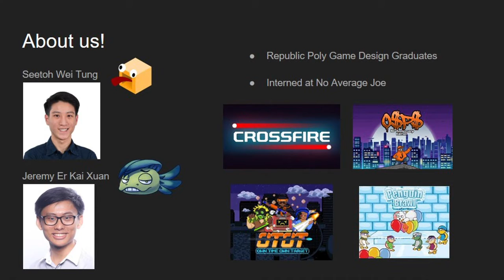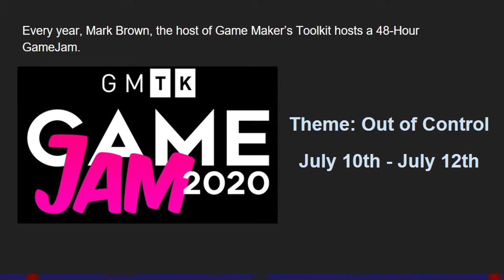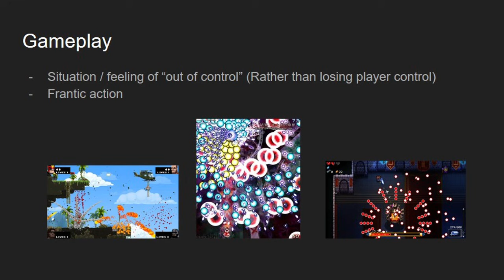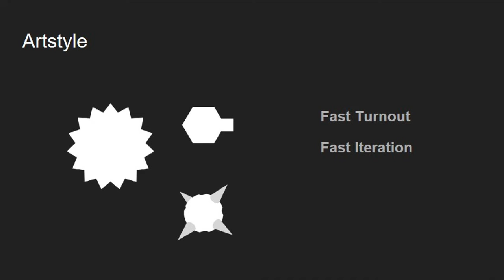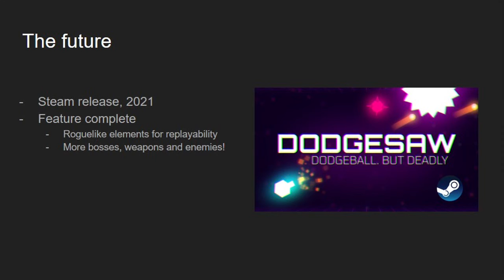SGGA Industry Day 2020 - Day 2: Portfolio Showcase - DodgeSaw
An important aspect of the Industry Day is the portfolio showcase, where students will be able to present their works to the industry, providing them with the opportunity to experience pitching and to receive feedback about their work.

Like our Facebook Page for more info!

The Singapore Games Association (SGGA) was founded in 2020 to take on the role of primary trade association for the Singapore games industry, to support industry growth across the local ecosystem, and with immediate focus on the game development and esports sectors. The SGGA also represents the Singapore games industry on the global stage, and seeks to build bridges with the international gaming community, to explore opportunities for our members.